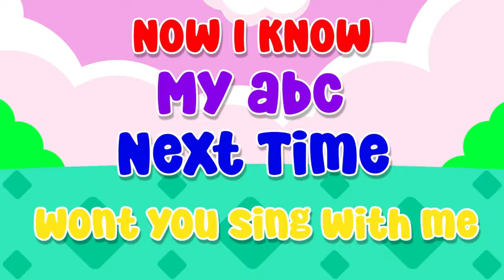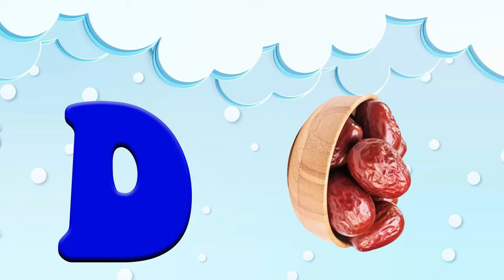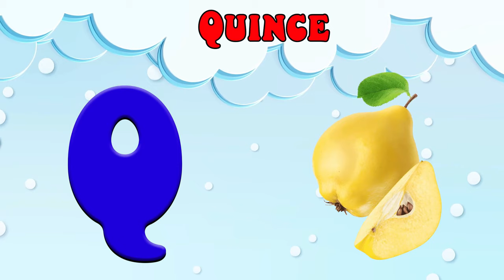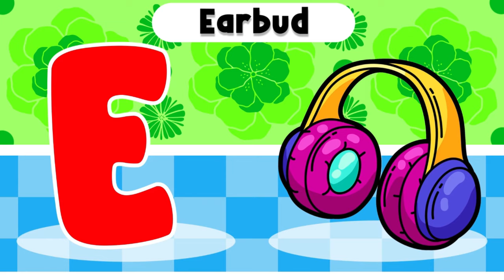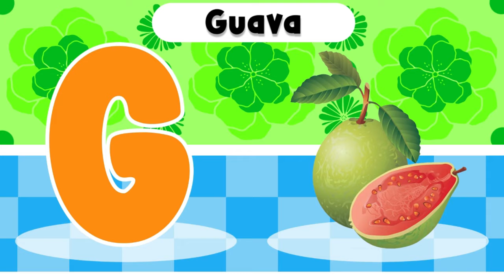ABC,Phonics song And 123 Learning videos For Preschool | ABC and Numbers For Toddlers | Alphabet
ABC Phonics Song | Alphabet letter sounds | ABC learning for toddlers | Education ABC Nursery Rhyme
One two three, 1 to 100 counting, ABCD, part - 18 learn to count, 1to100 number, alphabet, A TO Z
ABC abc Song for Toddlers | A for Apple | Phonics Sounds of Alphabet A to Z | ABC nursery Rhymes
ABC phonics song for toddlers | abc song's | nursery rhymes
ABC And 123 Learning For Preschool | ABC and Numbers For Toddlers | One Two three
ABC Phonics Song | Kids Song & Nursery Rhymes | 20 Minutes Loop Video for Kids Learning